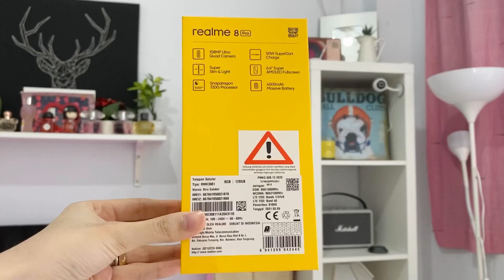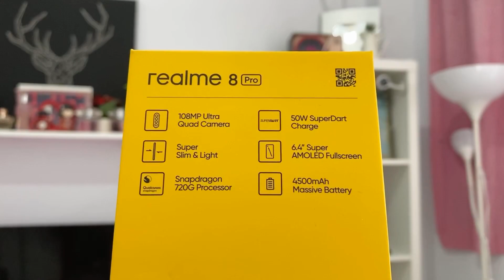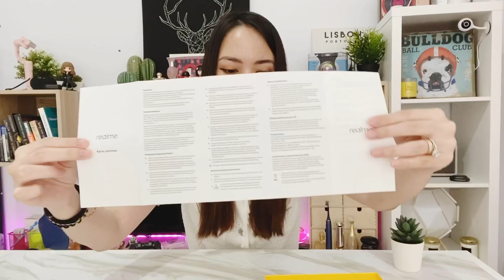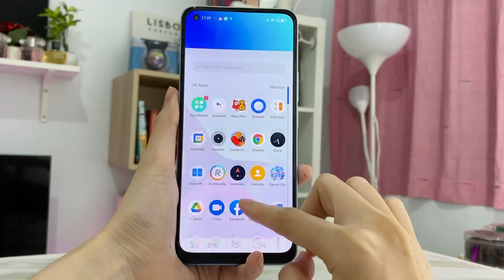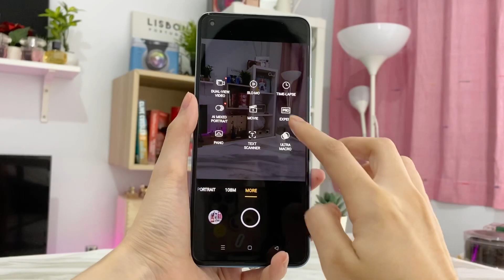HP Mid-Range Terbaik Realme? Kameranya 108MP? Unboxing realme 8 Pro Indonesia🔥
Hi! Ini channel baru-nya Melisa Novianti☺️